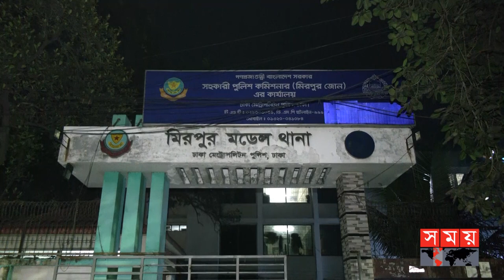মিরপুরে আবাসিক হোটেল থেকে তরুণীর ঝুলন্ত লা-শ উদ্ধার | Dhaka News | Mirpur Incident | Somoy TV